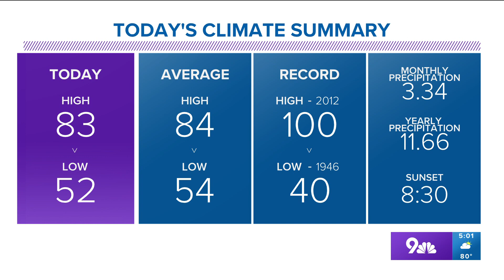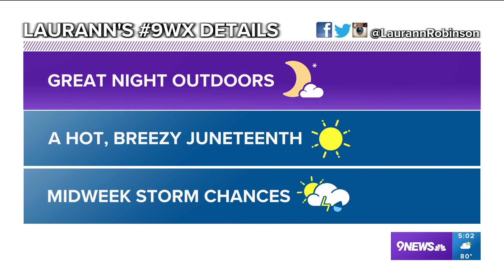Latest Headlines | Celebrations For Juneteenth Weekend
These are the latest stories from the 5 p.m. newscast on Sunday, June 18.

9NEWS (KUSA) is located in Denver, Colorado.